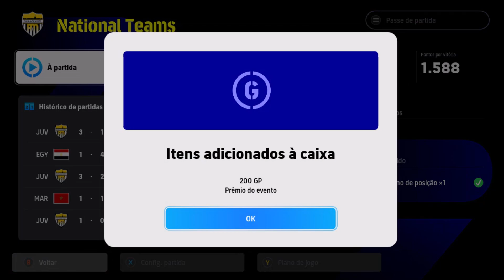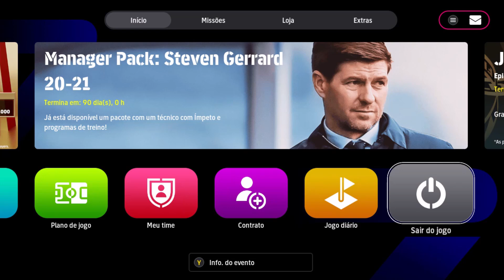Efootball 2025 #228 Montando Juve dos Sonhos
Boa noite pessoal! Tudo bem com vocês? Continuando a nova série aqui no canal montando time dos sonhos Juventus no EF24. Vou provar para vocês que sem gastar 1 real eu monto um timaço. Fiquem ligados!